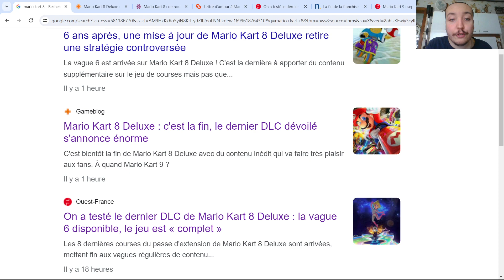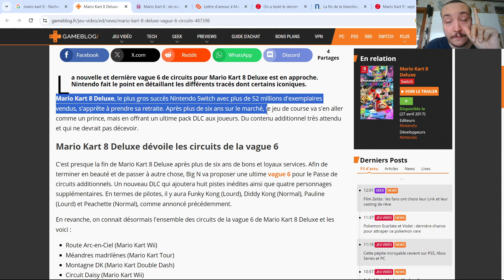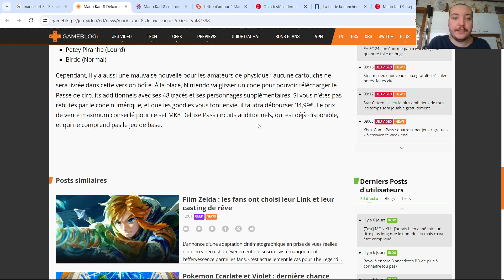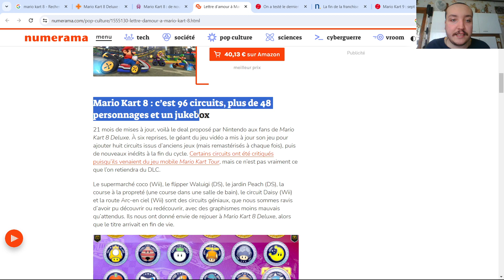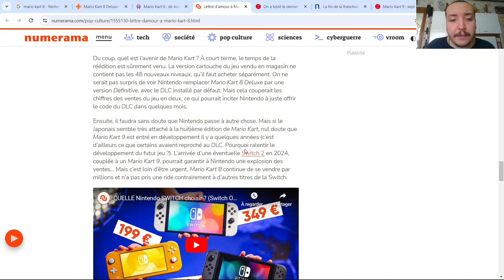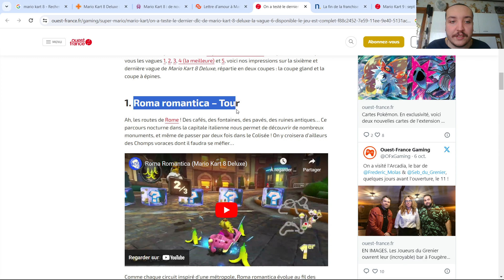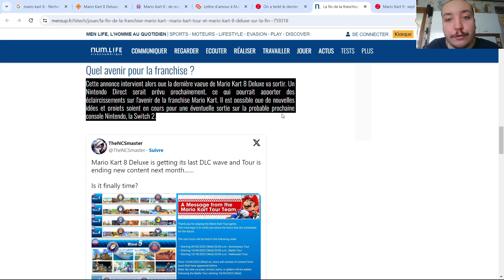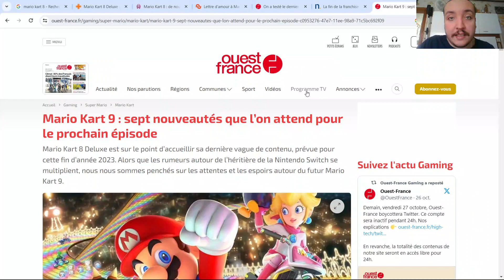La fin de Mario Kart 8 : Bientôt un nouveau Mario Kart ?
C'est la fin d'un opus incroyable de la série Mario Kart.
Hier le dernier DLC de courses additionnelles de Mario Kart 8 Deluxe est sorti et c'est le tout dernier nouveauté du jeu avec une mise à jour 3.0.0.
Est-ce que cela signifie que Mario Kart 9 va arriver bientôt dans le futur ?

Après presque 10 ans d'existence, c'est la fin de Mario Kart 8.
Depuis 10 ans Nintendo propose des mise à jours et des nouveautés du jeu, et maintenant le jeu est officiellement terminé.
Cela pourrait signifier qu'un nouveau Mario Kart sera bientôt annoncé prochainement.
De même, Mario Kart Tour est également terminé.

C'était un opus incroyable de la licence Mario Kart, et on remercie énormément Nintendo pour ce jeu incroyable.
Nous serons impatients pour le prochain jeu qui sortira prochainement 😉

Que pensez-vous de la fin de Mario Kart 8 ?
Est-ce qu'on aura un nouveau jeu Mario Kart 9 bientôt ?

Merci beaucoup Nintendo pour cet opus incroyable de la série Mario Kart et rendez-vous pour Mario Kart 9 😉